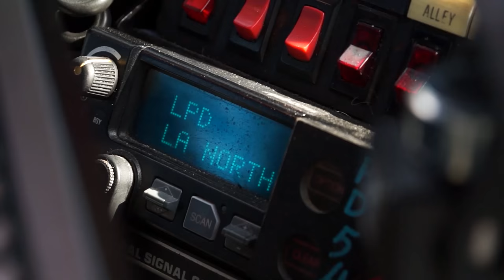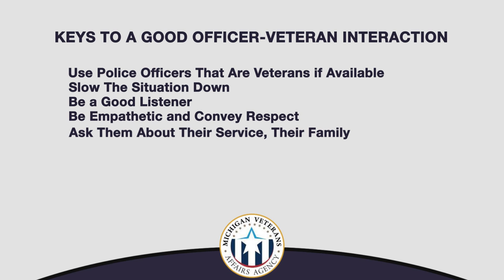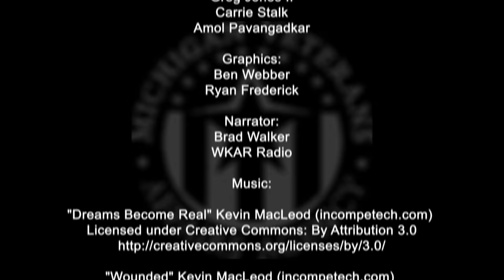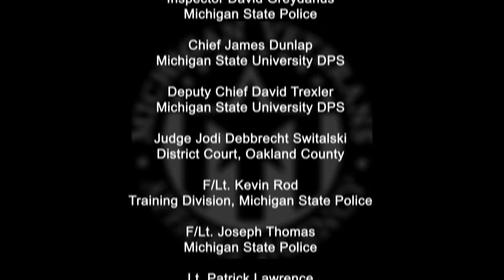Part 2: Encountering a Veteran with Post Traumatic Stress